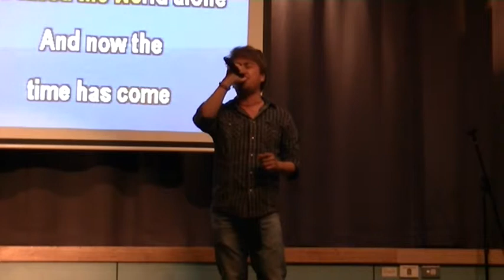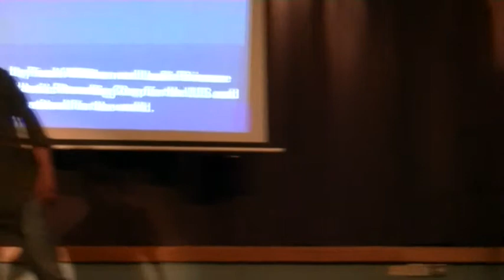Angelo sings This Is The Moment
more karaoke songs